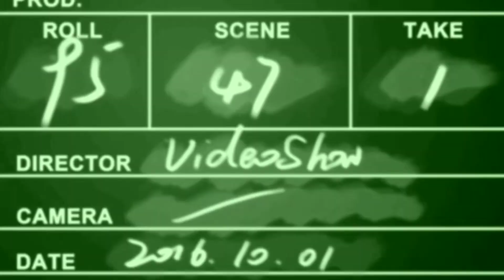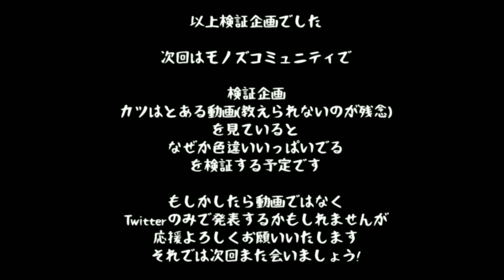ワケわからん検証が立証された ポケモンGO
この検証やるの何度目だ？

この度、カッチャンネルのご試聴、誠にありがとうございます。

カッチャンネルでは、視聴者様が楽しんで頂けるように。

そしてカツ君の成長と更正を目指して、様々な企画、実況動画等を投稿して行きます。

サブチャンネルの方では、主に映画レビュー、特撮トーク動画を投稿しております。

カツとヌマのカッチャンネル　のURLはこちら。

カツ君のTwitter URLはこちら。

スタッフのヌマのTwitter URLはこちら。

出演
カツ
撮影 編集 企画
ヌマ
動画編集ソフトアプリ
VideoShow